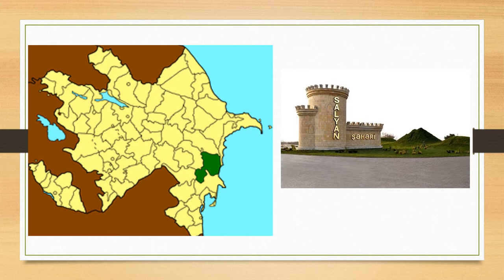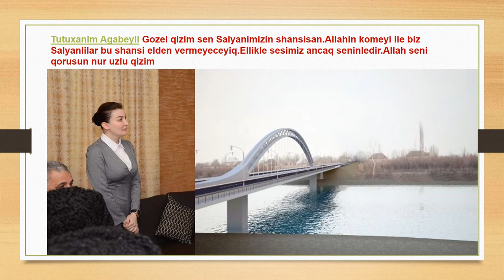XALQIN LAYİQLİ ÖVLADLARINA SƏS VERƏK.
59 NÖMRƏLİ  SALYAN SEÇKİ DAİRƏSİNDƏ QEYDƏ ALINMIŞ MİLLİ MƏCLİSƏ DEPUTATLIGA NAMİZƏD  JALƏ ƏHMƏDOVAYA SƏS VERMƏKLƏ  HAQQA ƏDALƏTƏ SƏS VERMİŞ OLARIQ.